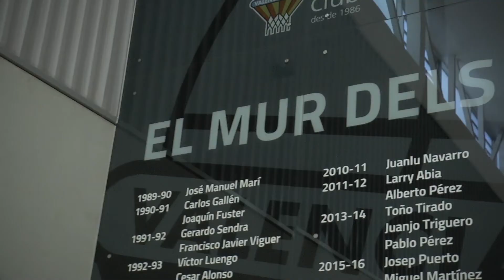Coneix als medallistes de L'Alqueria